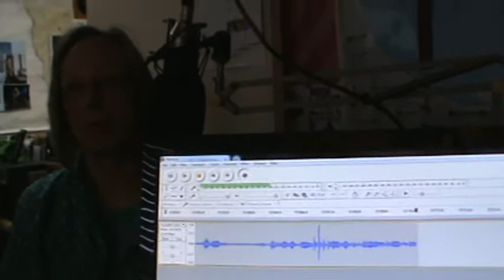Winds of Praise Studio live with Scott Albright, and special guests!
Winds of Praise co-founder and Editor of the POST, Kelli Albright.  Amy Schones, POST columnist, and LaRita Lundy of Messenger Ministries.  All are family, serving Jesus together for many many years.